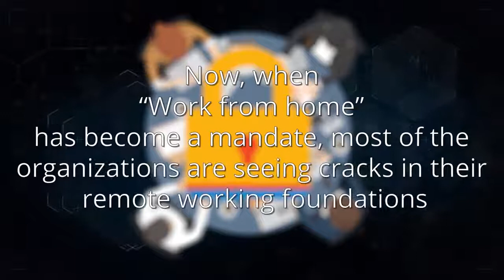Is your workplace ready for COVID-19? Know how Office 365 Intranet help?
Coronavirus (COVID-19) outbreak has been officially declared as a pandemic by the World Health Organization (WHO) and continues to sweep the globe. Work from home has become the new normal for most of the organizations, we need to figure out each and everything, from documents, content sharing, security, resources, communication, collaboration, and much more. If you have the right tools, you can easily manage in this critical time while being productive at work, communicating seamlessly, using the online workspaces, and delivering results.

BizPortals 365 have you covered with all the tools and capabilities and boost employee productivity to the next level. Don’t wait and streamline your business activities even if you are working from home.